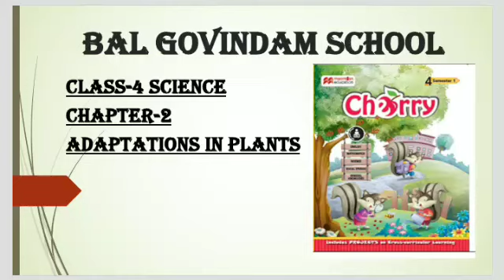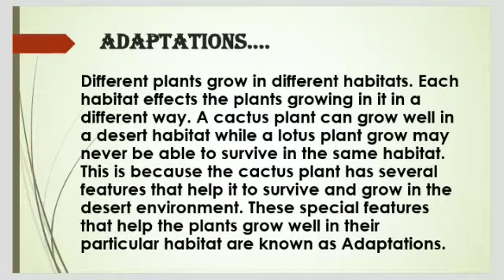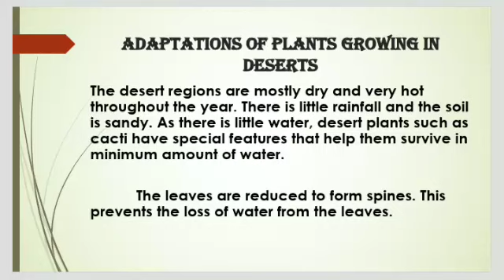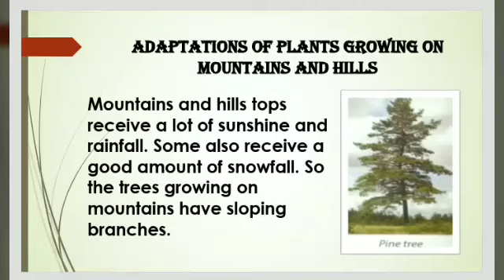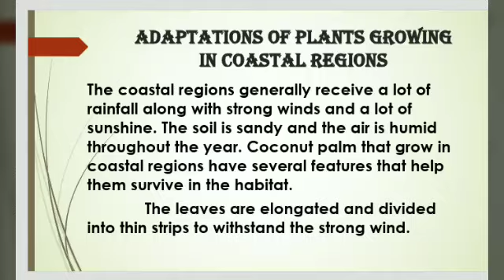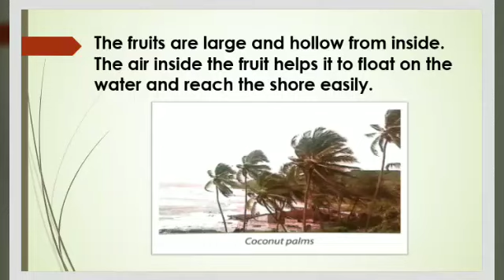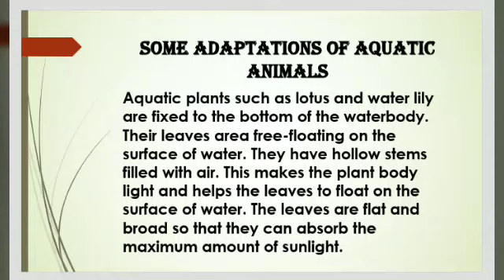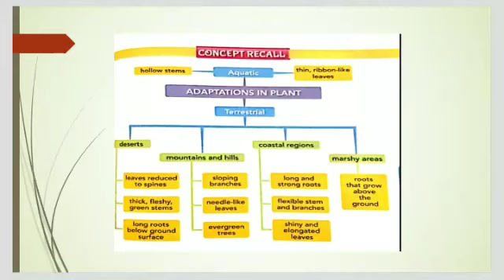Science - Ch. 2 Adp. In plants